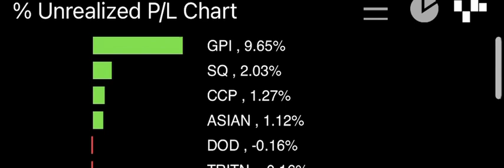เทรดหุ้นไทยผมก็เทรดแค่ไม้ละ 0.25% ครับ ต่อความเสี่ยง แต่% ที่แสดงจะคนละมูลค่า // ทั้งหมดเสี่ยง2.75%